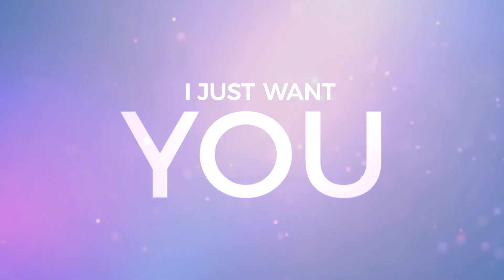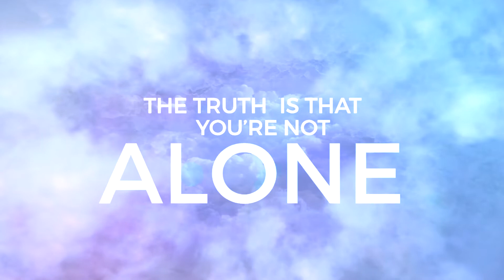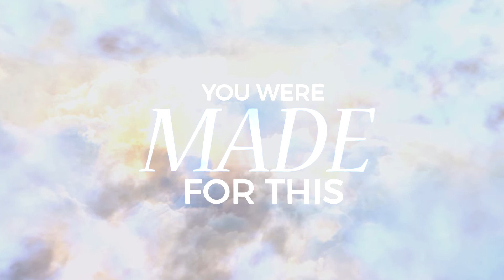Lydia Walker - Made For This [Lyric Video]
This song is the title track from Lydia Walker's original "Made For This" album, available wherever you download and stream music. Enjoy this animated lyric video in kinetic typography.

Written by Lydia Walker Athey (ASCAP) & Julie Kupelian Keltonic (SESAC)

"MADE FOR THIS" LYRICS:

(Verse 1)
You’ve been thinking that you might not be equipped
For the task in front of you
Feeling like you just can’t handle it
What you’ve been called to do

(Pre-chorus 1)
When you’ve found the end of your rope
You’re about to lose control

(Verse 2)
You’ve been listening to the lies inside your head
Saying to yourself you’re not enough
Stuck believing life should be glamorous
And you just can’t measure up

(Pre-chorus 2)
The truth is that you’re not alone
And when it’s hard you can know
That every moment’s beautiful

(Spoken Bridge)
Mom, motherhood is hard and sometimes overlooked
But not by our heavenly Father
He sees what you do in the wee hours of the night
In the quiet, behind-the-scene places
In the chaos, when you long for peace
He sees, he knows, he hears, he cares
So today, cast all your cares upon Him
Because He cares for you

I’m currently listening to the audiobook "4 Hour Workweek" by Timothy Ferriss

Try Audible and Get Two Free Audiobooks: